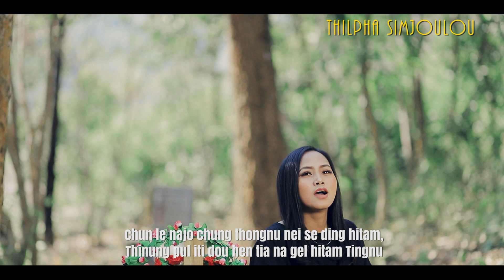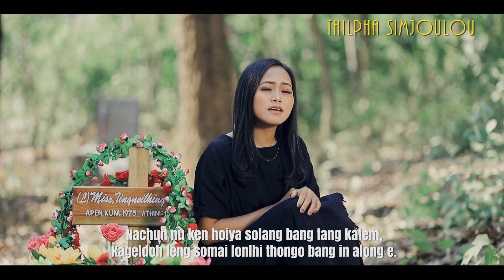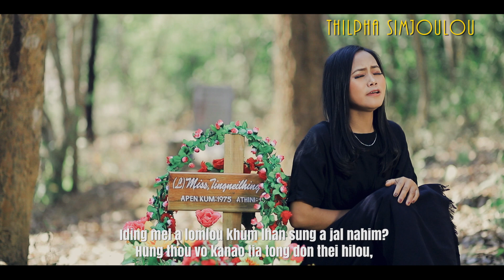NENGNEIHOI BAITE || KANAO TINGNU || Video processed at GIBEON MEDIA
KANAO TINGNU
Nengneihoi Baite

Lyrics : Lhingkholam Baite
Tune : Tongkhothang Baite
Singer : Nengneihoi Baite
Music & Recording : Thangjangam Khongsai

Late Pu Helkhai Baite, Late Pi Lhingkholam Baite & Pa Thosei Baite

Kumsot selungin miljou nang em
Nakhan kho cheng,
Chun le najo chung thongnu nei se ding hitam,
Thinung pul iti dou hen tia na gel hitam Tingnu

Iding mel a lomlou khum lhan sung a jal nahim?
Hung thou vo kanao tia tong don thei hilou,
Kumsot selung in mil jou pong e
Tingnu na khankho cheng

O Chung thim Muvanlai leng
Kanao gakou tadin,
Nachun nu ken hoiya solang bang tang katem,
Kageldoh teng somai lonlhi thongo bang in along e.

Ka vaikon ka vailhun na, namel mulouvin,
Chetan kanao setlei nunglam ngailou jen in,
Phat khat leh chung gam nom mah
Leng khom na te aw Tingnu

A nitin le aphat tin in Chunnu selung in,
Ahung lang e sun chul vailou nalen na ho,
Kagel doh teng somai lonlhi thonggo
bangin alonge